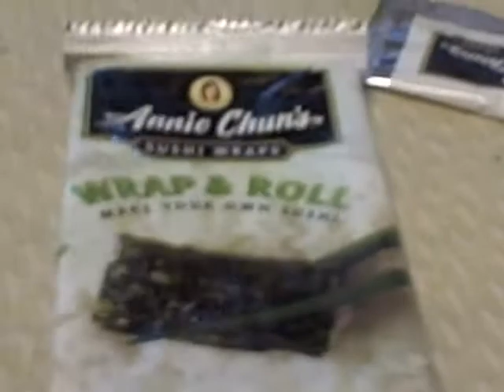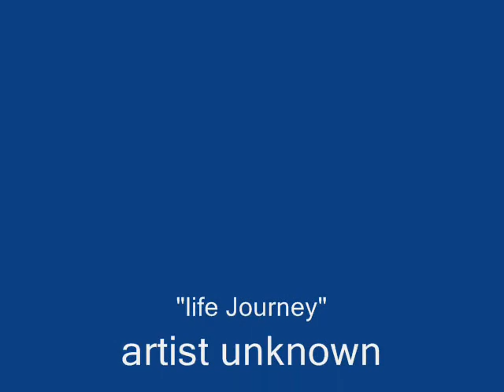breakfast sushi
one day I'll learn to use the real stuff. for now I experiment with this